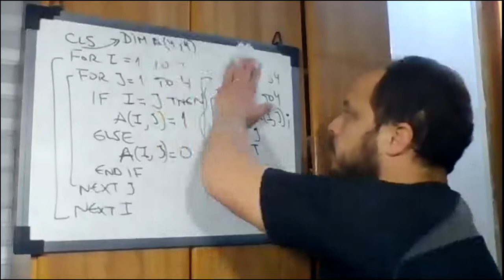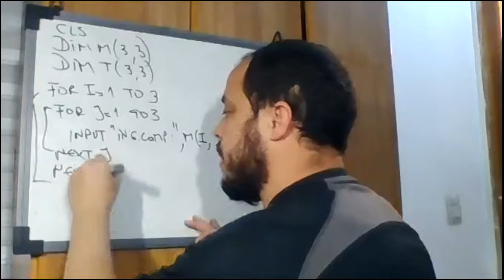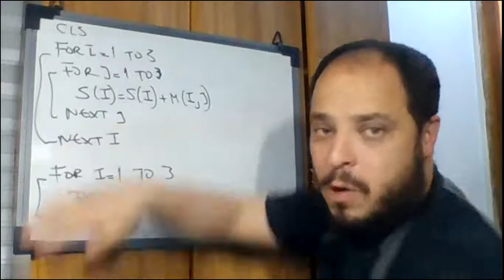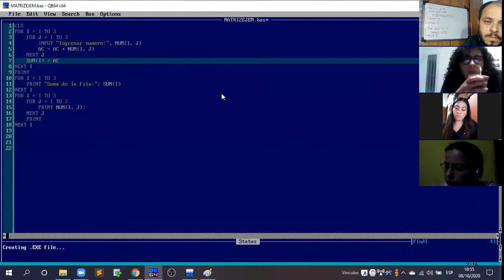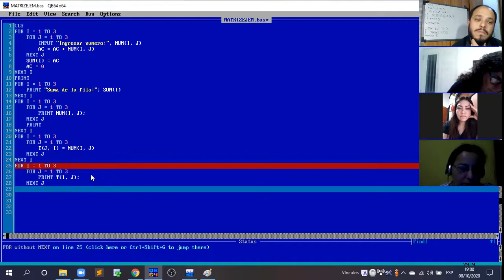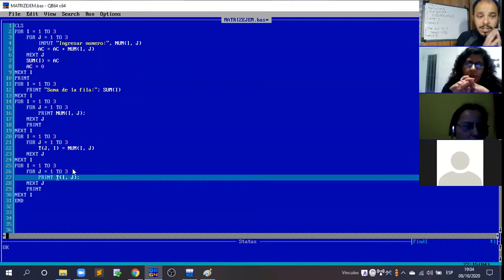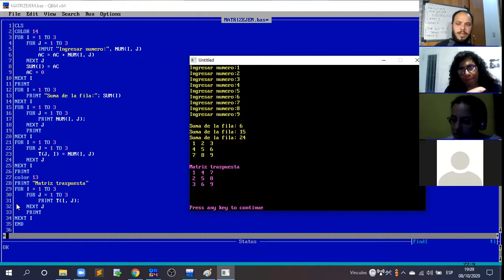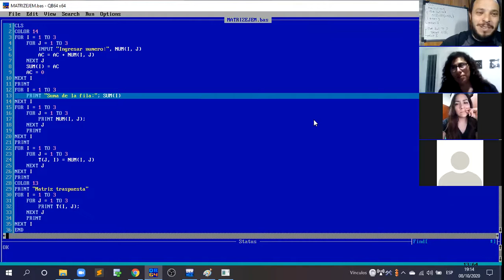Ejercicio Matrices 4